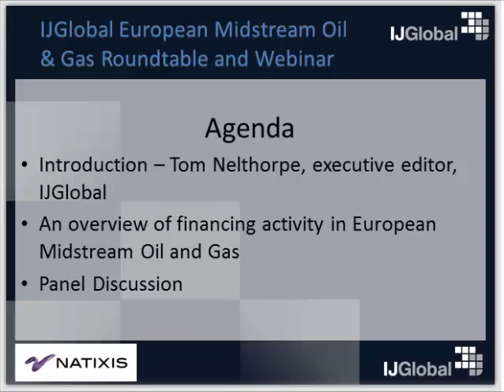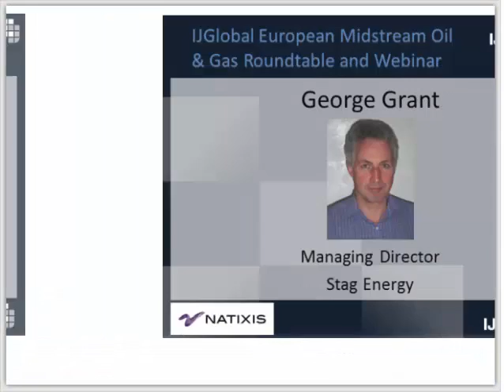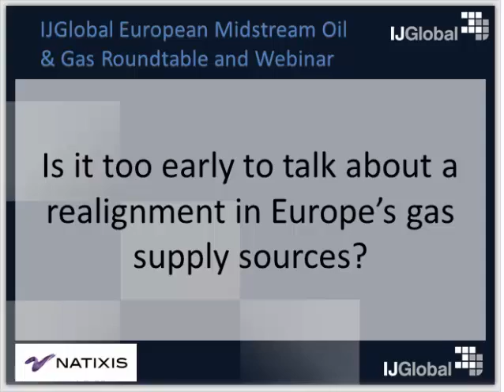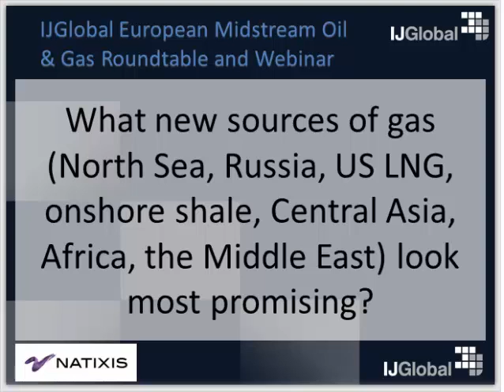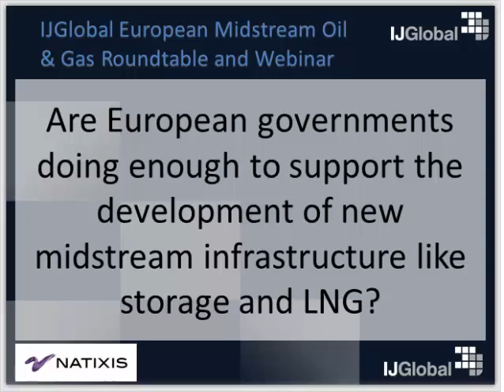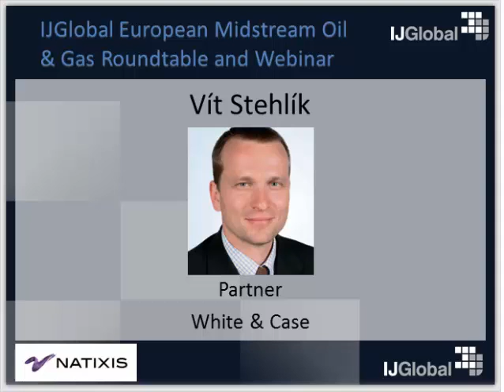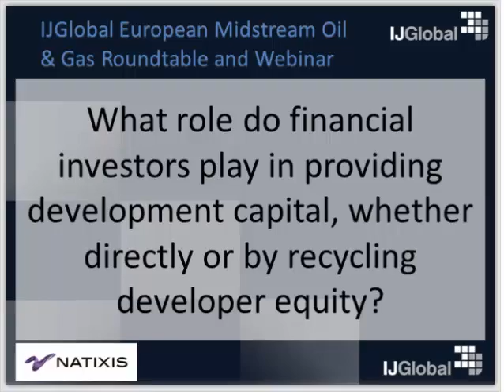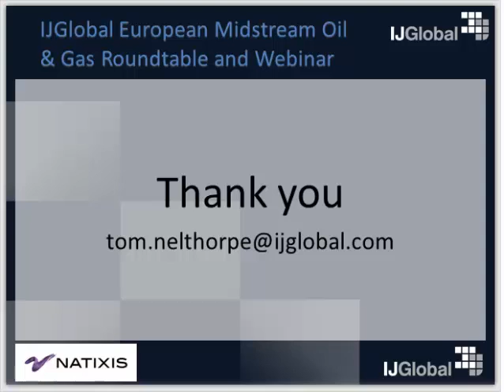IJGlobal Midstream Oil & Gas Webinar. Nov 19, 2014.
IJGlobal's executive editor Tom Nelthorpe is joined by a panel of industry experts to assess the impact of European energy security concerns on midstream oil and gas infrastructure development and financing.
The panel includes:
• Ian Cogswell (Natixis)
• Paul Corcoran (Nord Stream AG)
• Nicolas Lucas (Allianz GI)
• Vít Stehlík (White & Case)
• George Grant (Stag Energy)
The webinar will explore the economic and political backdrop to the development of gas supply infrastructure, and the role that debt and equity markets play in its development.